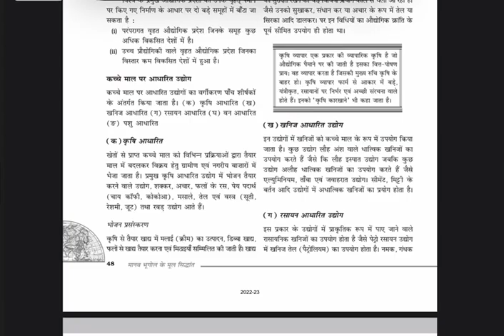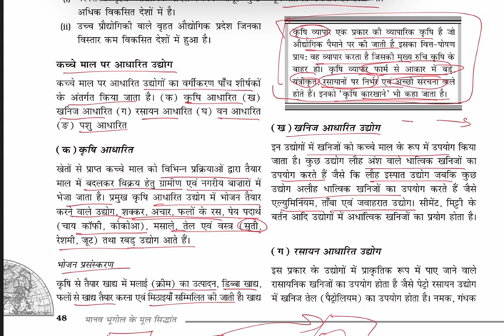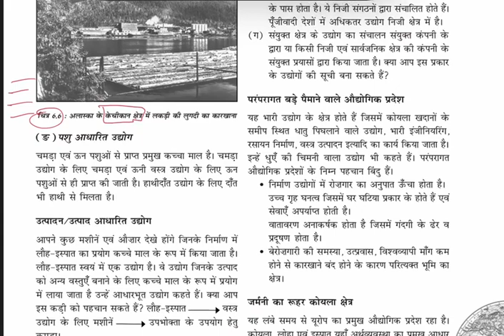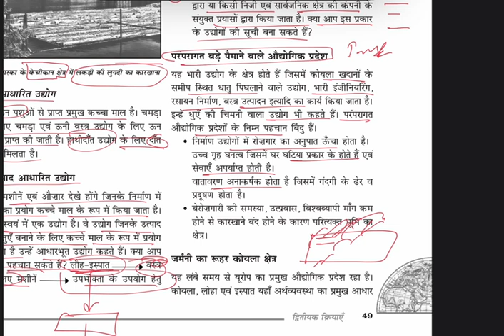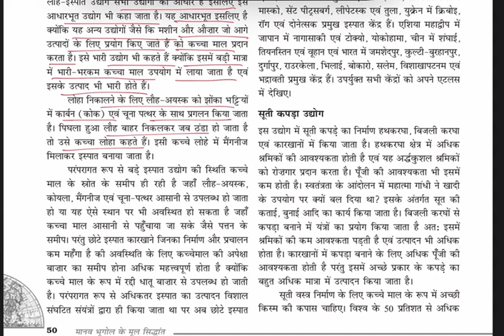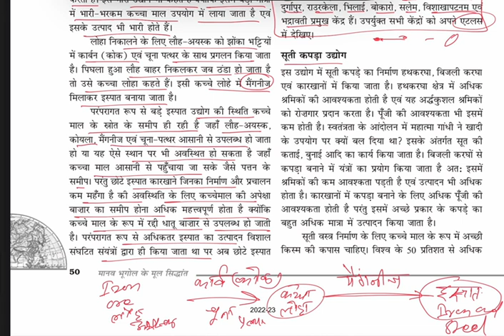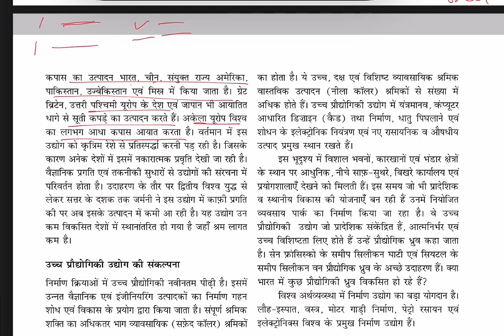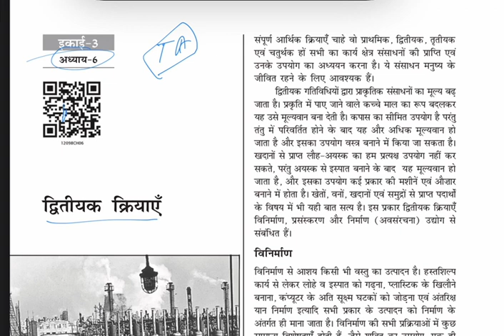NCERT भूगोल - CLASS-12 FUNDAMENTAL OF HUMAN GEOGRAPHY LECTURE -12| BY-RAKESH SIR(GEOGRAPHY UGC-NET)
NCERT भूगोल - CLASS-12 FUNDAMENTAL OF HUMAN GEOGRAPHY  LECTURE -12 | अध्याय - 6 द्वितीयक क्रियाएँ
उद्योगों का वगीकरण
विश्व के औद्योगिक प्रदेश
उच्च प्रौधोगिकी उद्योग BY-RAKESH SIR(GEOGRAPHY UGC-NET) VIDEO PART 03

#1 stgrade
Ssc geography class
ssc geography previous year questions
ssc geography book in bengali
Ssc geography syllabus
ssc geography full course
ssc cgl geography
ssc gd geography
ssc je geography
NCERT भूगोल - CLASS-12 FUNDAMENTAL OF HUMAN GEOGRAPHY  LECTURE -01| BY-RAKESH SIR(GEOGRAPHY UGC-NET)
NCERT भूगोल - CLASS-12 FUNDAMENTAL OF HUMAN GEOGRAPHY  LECTURE -01| BY-RAKESH SIR(GEOGRAPHY UGC-NET)NCERT भूगोल - CLASS-12 FUNDAMENTAL OF HUMAN GEOGRAPHY
NCERT भूगोल - CLASS-12 FUNDAMENTAL OF HUMAN GEOGRAPHY
NCERT भूगोल - कक्षा 12 FUNDAMENTAL OF HUMAN GEOGRAPHY मानव भूगोल के मूल सिद्धान्त  LECTURE -01BY-RAKESH SIR-UGC-NET
NCERT भूगोल - कक्षा 12 | FUNDAMENTAL OF HUMAN GEOGRAPHY | मानव भूगोल के मूल सिद्धान्त  | LECTURE -01| BY-RAKESH SIR (UGC-NET) |

rsmssb geography previous year question paper
rsmssb indian geography previous
rsmssb world geography previousyear question paper rsmssb indian geography questions
rsmssb lab assistant geography cutoff
rsmssb geography
rsmssb lab assistant geography cut off 2022
rsmssb Idc geography
rsmssb lab assistant geographyanswer key
indian geography rsmssb
ssc gd geography rojgar with ankit
rpsc geography 1st grade cut off
rpsc geography 1st grade paper
rpsc geography answer key
rpsc 1st grade geography cut off 2022
rpsc 1st grade geography
rpsc first grade geography cut off
2022 rpsc rajasthan geography previous
year question paper
rpsc 1st grade geography cut off 2020
rpsc 2nd grade world geography
rpsc 2nd grade indian geography
upsc geography lectures in english
upsc geography all previous yearquestions
upsc geography india
rpsc college lecturer geography paper11 geography geography as a discipline2nd grade geography syllabusGeography as a Discipline Class 11Geography as a Discipline Class 11 Geographygeography as a discipline class 11 in hindigeography as a discipline in geographygeography factsgeography ncertgeography nowncert geography class 11thupsc motivationupsc preparation
upsc geography lectures

UPSC
RPSC
REET
class 12
geography quiz
upsc preparation
utkarsh online school
geography facts
utkarsh revision classes
ncert class 11 geography
geography class 12 syllabus 2021-22
geography by sumit rathi
ncert geography class 9 by sumit sir
geography class 12
cbse board
icse board
iit jee
class 12 human geography
human settlements class 12 cbse
geography important questions 2023
chapter 10 human settlement
geography by lucky sir
fundamental of human geography
chapter 10 human settlement geography
chapter 10 human settlement cbse
chapter 10 human settlement important questions
chapter 10 human settlement class 12
chapter 10 class 12 geography
वर्ल्ड ज्योग्राफी
ncert geography most important questions।भूगोल#viral#shorts।
ncert
class 12
class 12 geography
class 12 geography answer key
cbse board exam 2023
rbse 12th geography model paper solve
rajasthan board class 12th geography important questions
rajasthan board 2023
class 12 geography answer key jac board
class 12 geography answer key 2023
rbse 12 arts classes
cbse 12 classes
cbse 12 science revision

geography
ncert geography
let's crack upsc cse hindi
upsc
climate class 9 ncer
class 9 geography chapter 4
class 9 geography chapter 4 climate in hindi
natural vegetation and wildlife class 9
Ncert भूगोल - कक्षा 12 fundamental of human geography

geography
 for ctet
ias
NCERT GEOGRAPHY
class 12
geography for upsc
ias preparation
upsc exam
NCERT GEOGRAPHY class 12 in hindi
मानव भूगोल के मूल सिद्धान्त
upsc topperhuman geography nature and scopencert geography class